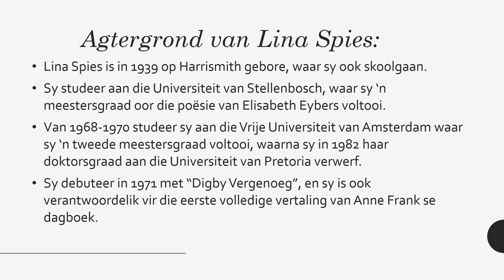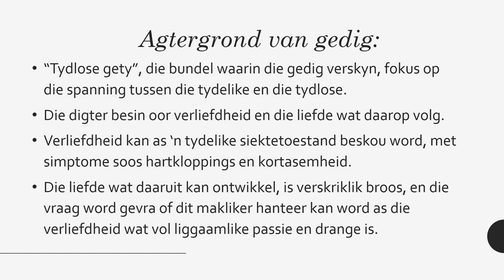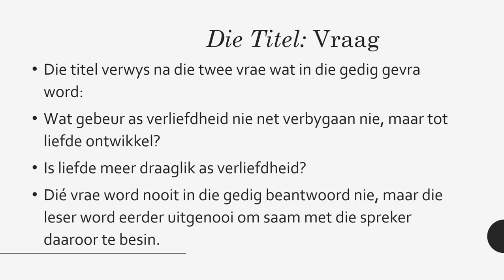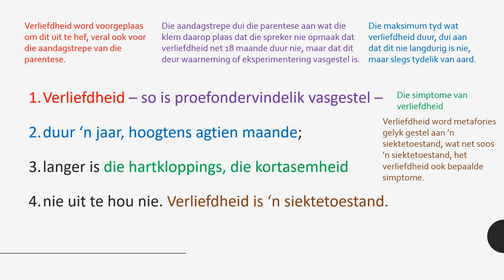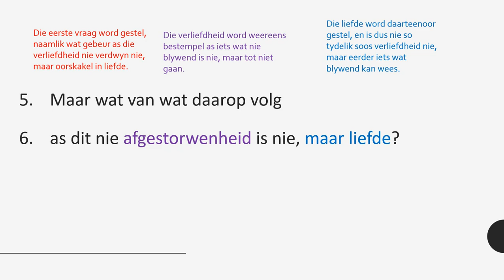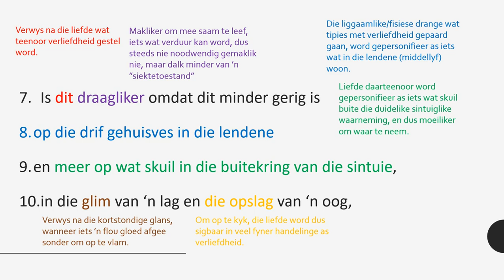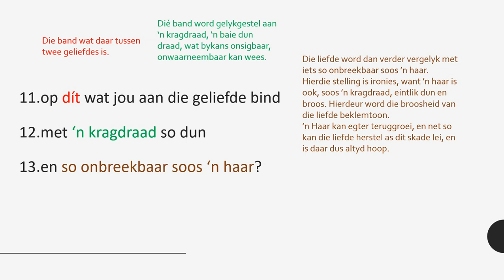Afrikaans Huistaal Graad 11 gedig: Vraag